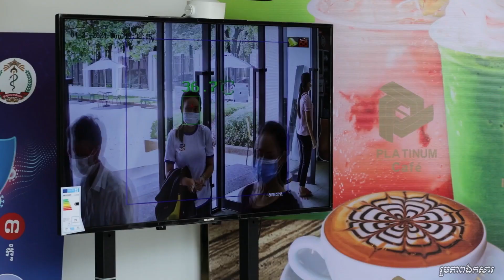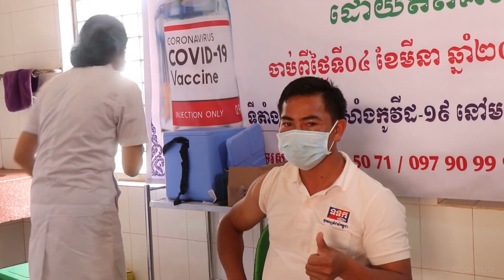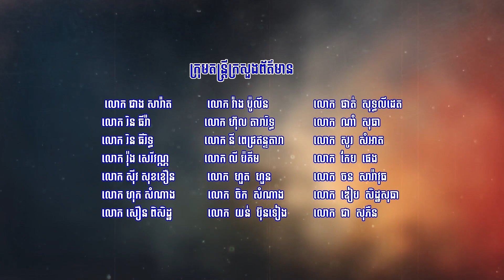វេលាចែងចាំង វ៉ាក់សាំងជាញជ័យ || លោក ស៊ូ ផល្លា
-  បទ ៖ វេលាចែងចាំង វ៉ាក់សាំងជាញជ័យ
-  លំនាំបទប្រពៃណី ៖ សត្វរំពេ
-  ច្រៀងដោយ ៖ លោក ស៊ូ ផល្លា
-  និពន្ធទំនុកតាមលំនាំដើម ៖ ព្រះតេជគុណ នូរ ហ៊ិនចាន់សំណាង
-  ដឹកនាំថតនិងចងក្រងឯកសារ ៖ លោក ហុង ប៊ុនណា
-  កាត់តវីដេអូ ៖ លោក ម៉េត វណ្ណី
-  ដឹកនាំផលិតនិងគ្រប់គ្រងខ្លឹមសារ ៖ ឯកឧត្តម អេង កេងឈុន